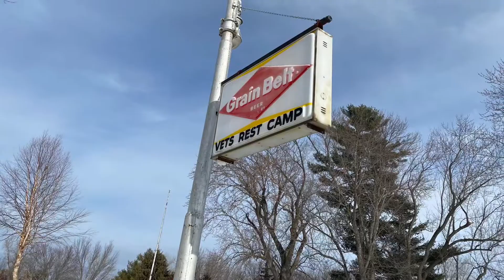Cali’s 1st Annual Birthday Ride